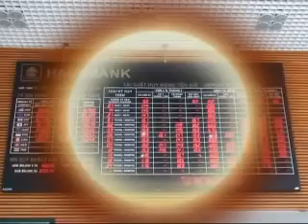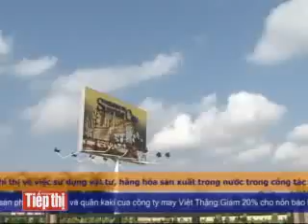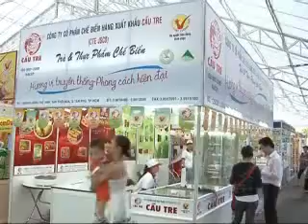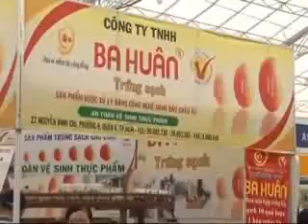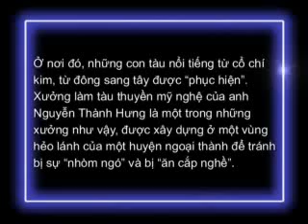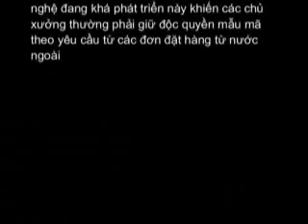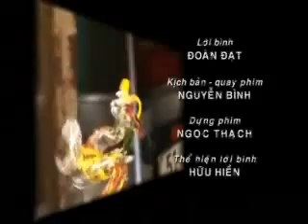Nghề thổi thủy tinh tại Sài Gòn